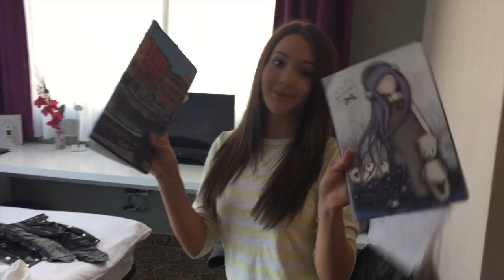Svi YouTuberi u jednom hotelu | Dva dana pre BTF-a